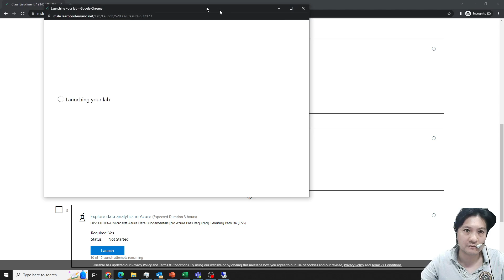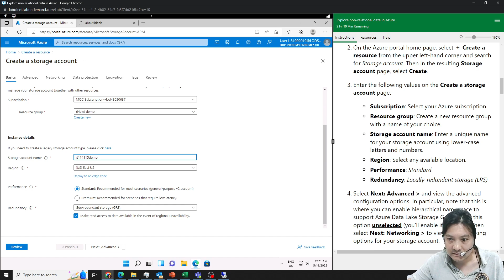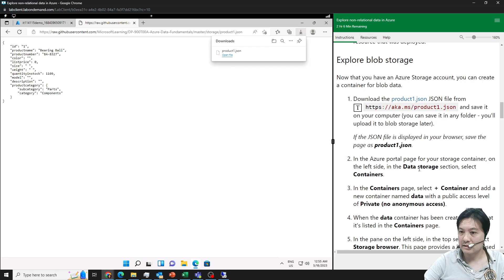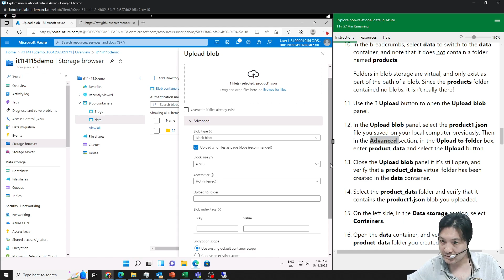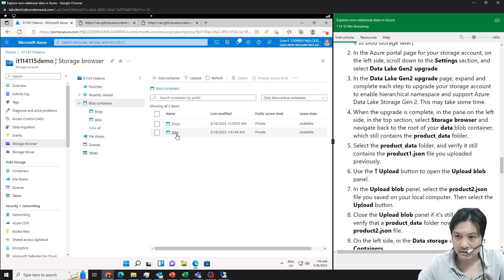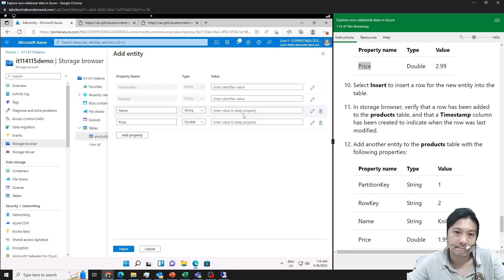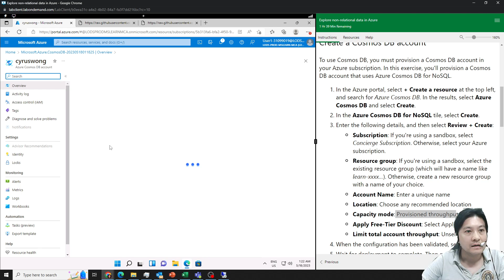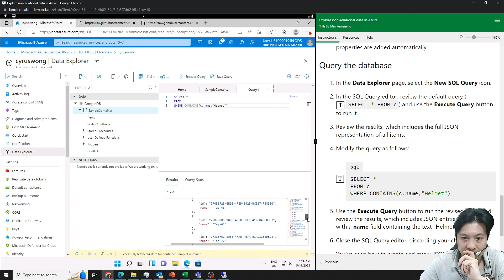廣東話 Microsoft Azure Data Fundamentals Curriculum Lab 02 Explore non relational data in Azure